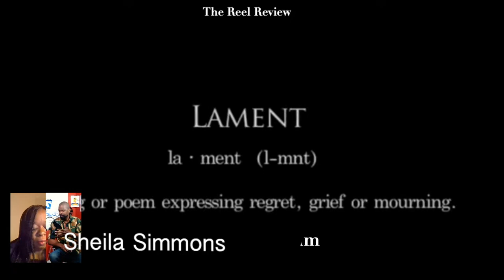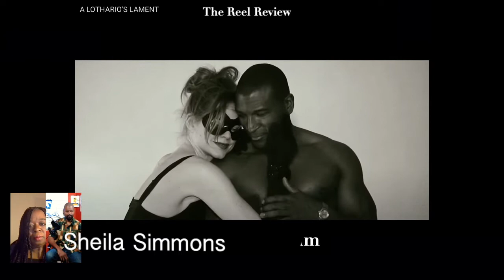The Reel Review, Malibu Slimm gives Movie Review of A Lotharios Lament by Sheila Simmons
A LOTHARIO’S LAMENT SYNOPSIS

A LOTHARIO’S LAMENT is a personal narrative that gives glowing tribute to Andy Warhol’s Screen Tests short films, especially The Thirteen Most Beautiful Boys, which he called, as well as considered them to be film portraits, pictures he filmed than painted on canvas. This explanatory piece features a group of ten Charming Men of various ages, and Nationalities, who seduce Women into brief affair or liaisons. Whether its boredom, fear, or lack of trust or interest, the recurring theme that runs throughout is that they do not believe in committed relationships deemed conventional or “normal” for reasons they candidly explain. Even when a beautiful, mysterious, sensual Muse appears, kindly offering various gifts of love, like hearts, roses, or heavenly showers of rose petals, some of them shun her sweet gestures, rejecting her amorous attempts entirely. These men know what they want, how to get it, and are extremely specific as to what their take on “settling down” or “getting serious” means. Simply put, it is just not for them.A LOTHARIO'S LAMENT LINK:

This was a previous film that went to festivals as well.